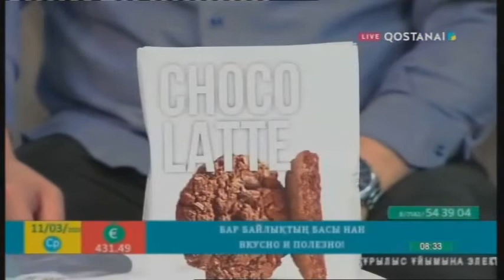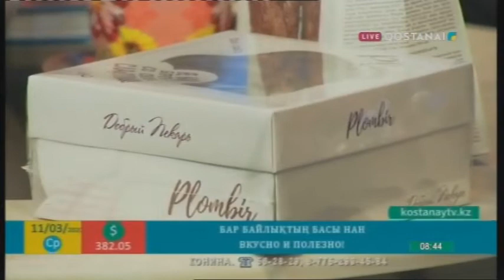Тобыл таңы 11.03.2020